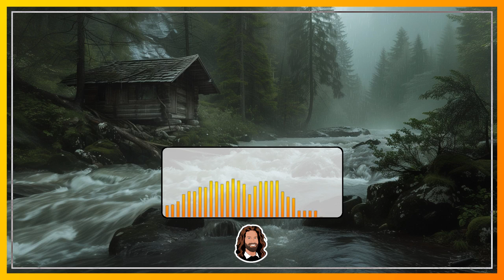Dramatische Hörbuch Erzählung zum Einschlafen für Erwachsene "Der Wildbach" von Ludwig Ganghofer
Genieße einen sanften Abend mit dieser Hörbuch Erzählung.

Gönn dir eine Auszeit mit dieser Hörbuch-Erzählung und lass dich von der Geschichte in eine Welt der Entspannung führen - für einen harmonischen Schlaf!

Für deine wohltuende Schlafroutine:

Schlafmaske für einen erholsamen Schlaf*
Lavendelkissenspray für angenehmes Einschlafen*

*Amazon Partnerlinks - Beim Kauf über den Link erhalte ich eine kleine Provision